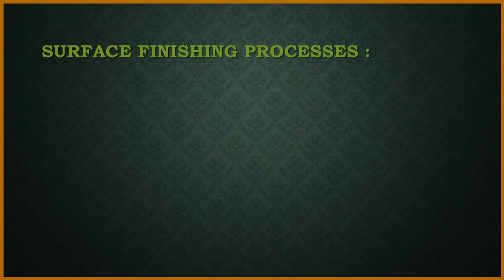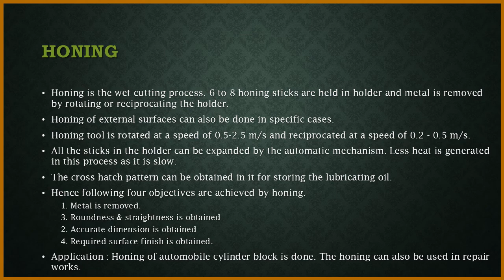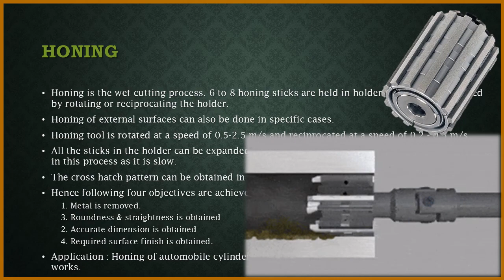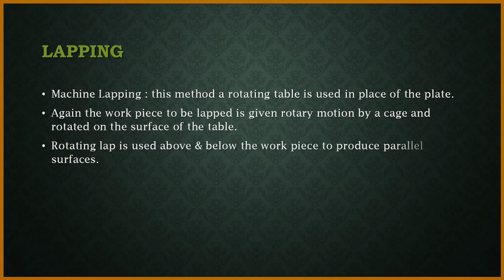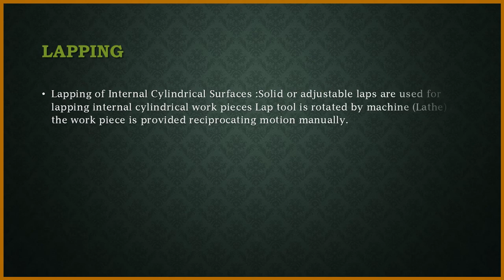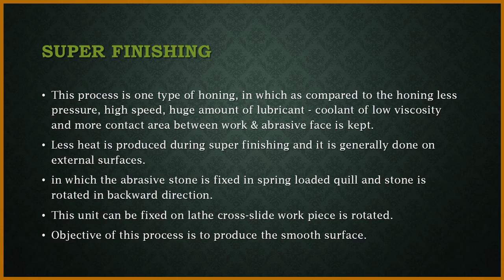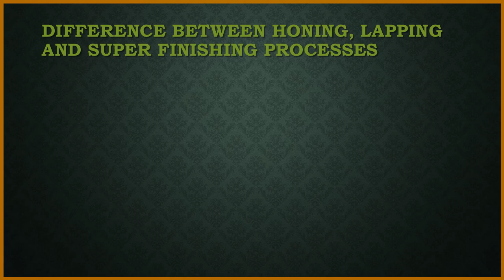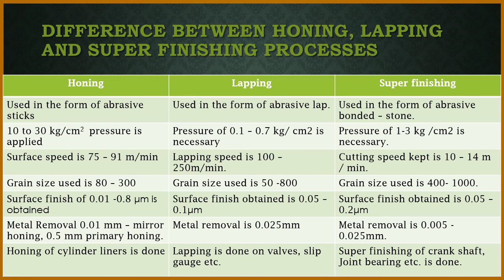Manufacturing Engineering - III | in Gujarati | Surface finishing process | ME-III | GTU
Gujarat Technological University GTU
Branch : Diploma Mechanical Engineering
Subject : Manufacturing Engineering - III
Semester : 5
Subject Code : 3351903 (Diploma Mechanical)
Chapter : Grinding and super finishing processes.
Topic : Surface finishing process